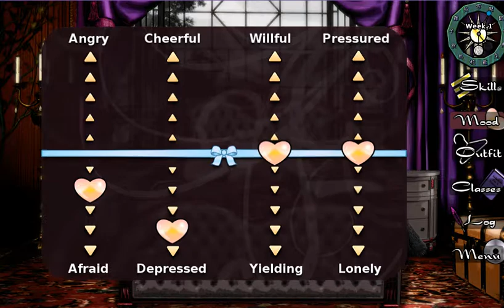Let's Play Long Live the Queen Part 1 - Royal Beginnings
Welcome to something a little different. I decided to try this game because it reminded me of Princess Maker 2, so I'm jumping into this absolutely blind. If you want me to continue I would appreciate your feedback!